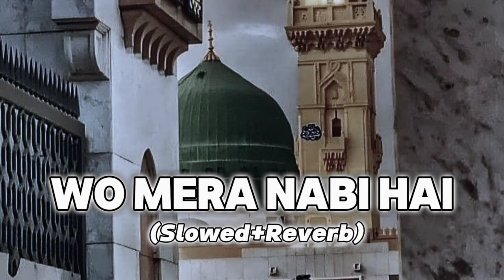Wo Mera Nabi Hai | New Naat 2023 | Wo Jiske Liye Mehfil e Konain Saji Hai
wo mera nabi hai by syed hassan ullah hussani,
wo mera nabi hai by syed hassan ullah mp3 download,
woh_mera_nabi_hai_by_zohaib_ashrafi_hd_video_ _urdu_subtitle_ (128k),
wo mera nabi hai in lyrics,
wo mera nabi hai ruhullah kawa,
wo mera nabi hai old,
wo mera nabi hai speed up,
wo mera nabi mera nabi hai naat sped up,
wo mera nabi hai slowed + reverb syeda areeba fatima,
ls1qs94r6-y wo mera nabi hai slowed and reverb lofi,